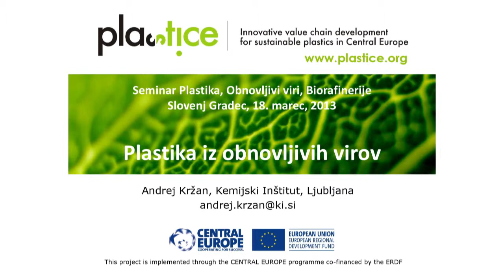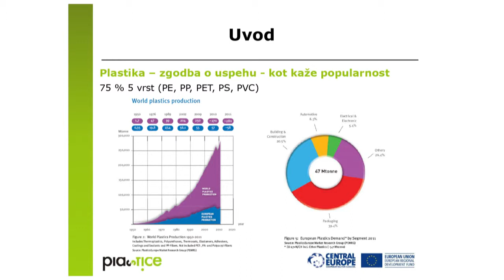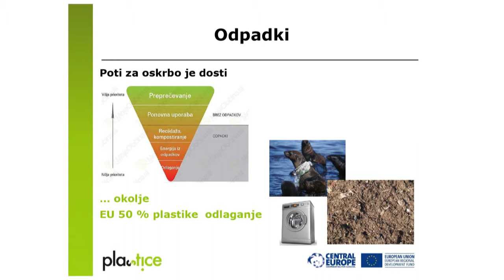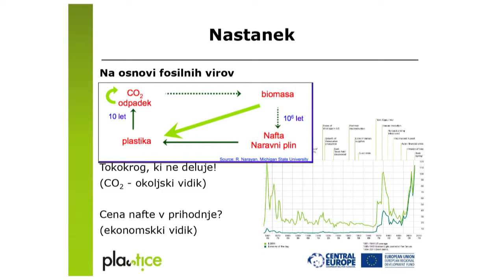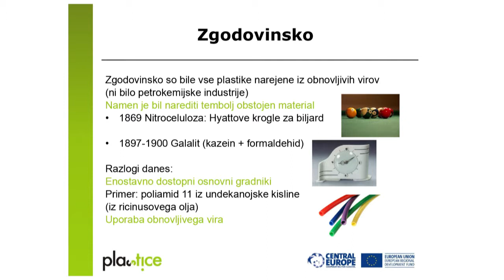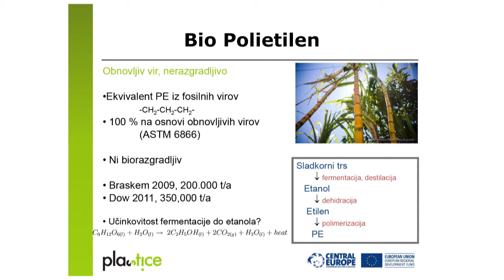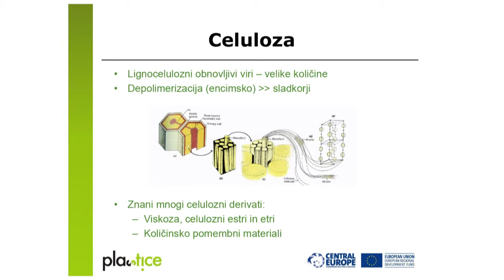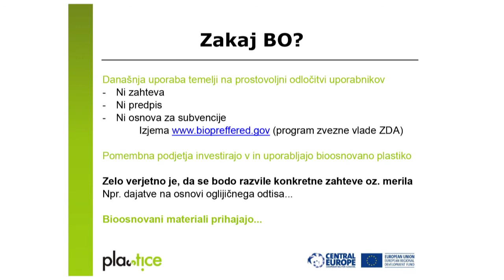Andrej Kržan Bioplastika, uvodno predavanje na seminarju Plastika, obnovljivi viri, biorafinerije?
Po kratki predstavitvi projekta PLASTiCE je imel dr. Kržan otvoritveno predavanje o plastiki iz obnovljivih virov (bioosnovana plastika). Poudaril je, da termin bioplastika ni enoznačen, saj pokriva plastiko, ki je biorazgradljiva in/ali iz obnovljivih virov, v primerjavi s tradicionalno plastiko pa prinaša nekaj pomembnih prednosti. Nekatere izmed njih so uporaba biomase -- obnovljivih virov, kot vhodne surovine za izdelavo polimerov in plastike in tako posledično zmanjšana uporaba fosilnih virov, sposobnost organskega recikliranja (kompostiranje) in hkrati vključevane plastike v naravne snovne tokove (iz biomase do plastike, komposta in nazaj v biomaso), kar pripomore k bolj ekološkemu ravnanju.